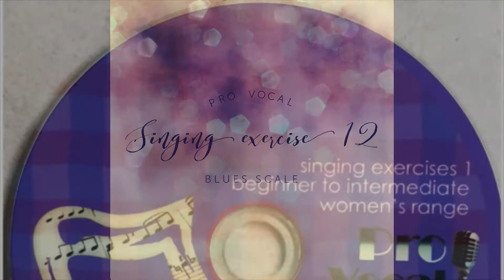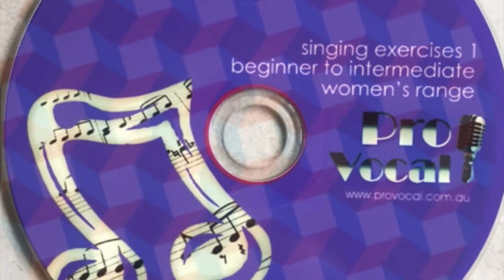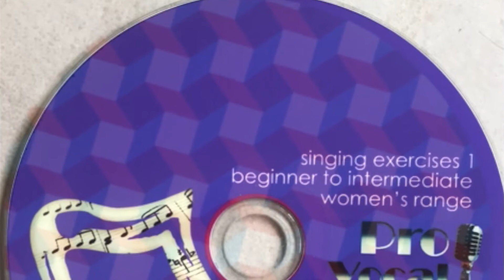Singing Exercise 12 - Blues Scale - Women's Range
Thank you to all the students that made Pro Vocal a wonderful singing school. These are the piano scales we used, I hope they can be of use to other teachers and singers everywhere!

Pro Vocal provided personal and professional training in contemporary vocal technique from beginner to advanced singers from 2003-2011 in Melbourne and Broken Hill, Australia.